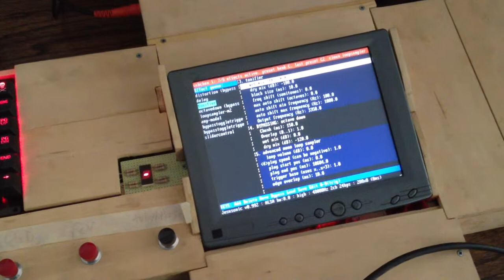The CrusFX lives!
Fun with old code and a guitar